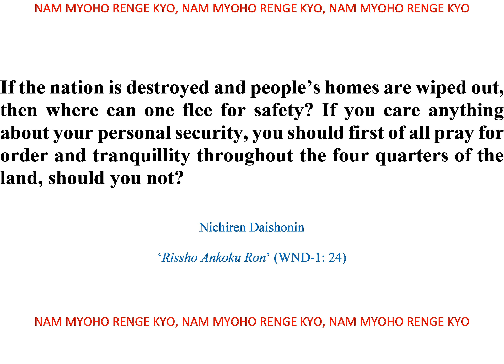ARMISTICE DAY CENTENARY (Remembrance Sunday, 11th November 2018)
Two Lecture-Series by Mr Causton on the Rissho Ankoku Ron
FINAL WILL: Before Nichiren Daishonin died he gave lectures about the Rissho Ankoku Ron (‘On Establishing the Correct Teaching for the Peace of the Land’), one of the first treatises he ever wrote. Submitted to the Kamakura government, it discussed the causes of some of the major social problems of the day, including the threat of foreign invasion, drought and internal strife. He pointed out the misconceptions of other Buddhist schools and urged the authorities to adopt the principles of the Lotus Sutra as a response to these great social problems. Nichiren Daishonin’s lifetime teachings began and ended with this seminal treatise for the sake of peace (‘The Quotable Nichiren’ p. 157)
MUSIC: ‘The Banks of Green Willow’ by English composer George Butterworth (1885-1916) who was killed in action during the First World War aged 31.